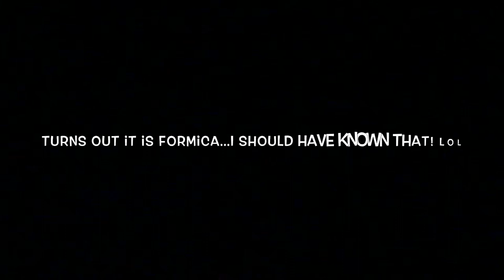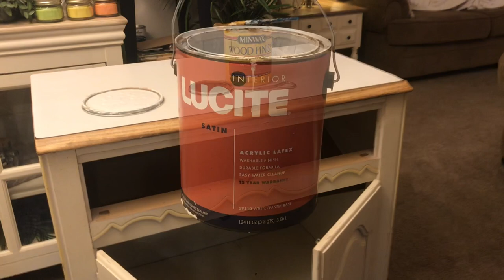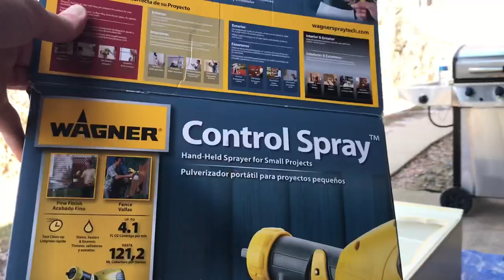~OLD CABINET & HUTCH MAKEOVER~With Wagner paint Sprayer~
Restoring an old cabinet & hutch for a display piece in my shop.